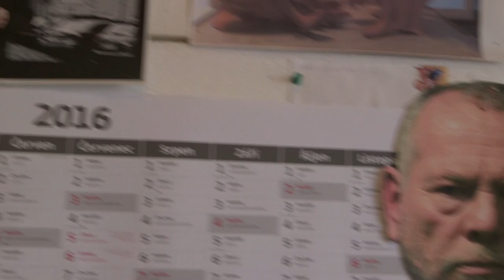Insects: Last film of Jan Svankmajer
Jan Svankmajer introduces his new feature film which will be the first one he ever try to made using Indiegogo.